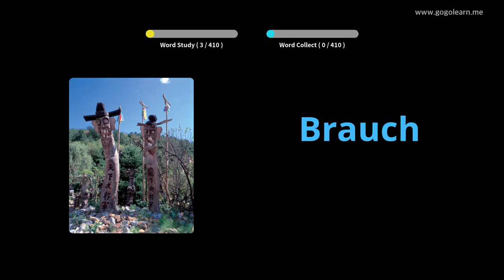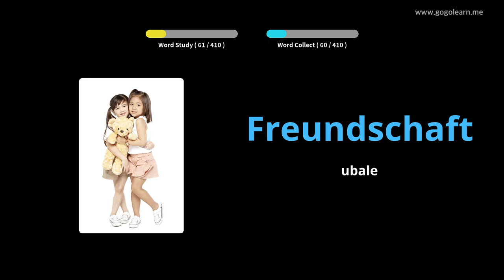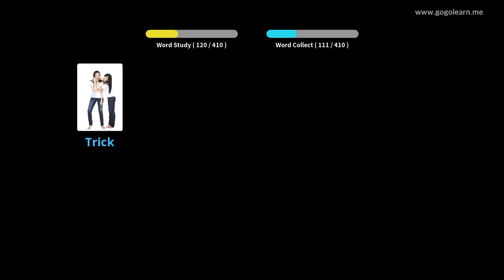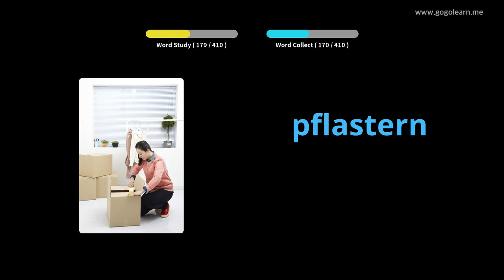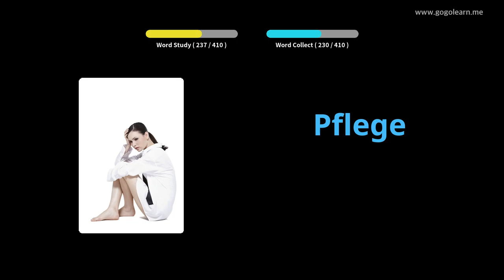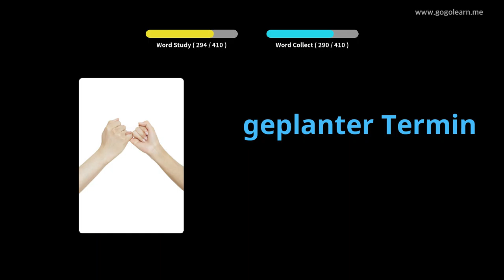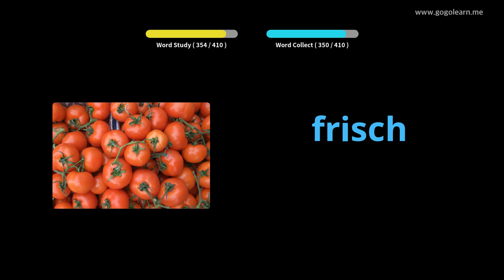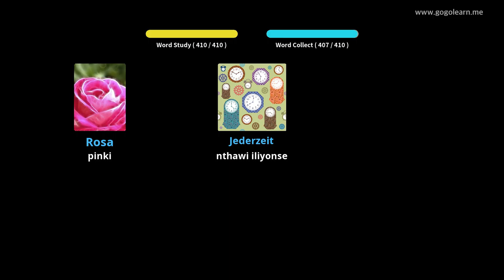German Vocabulary Sekondale 2 |Golearn